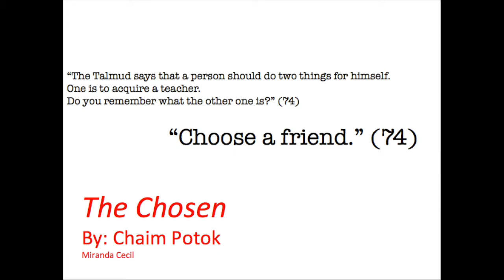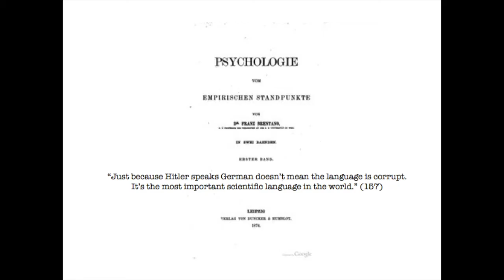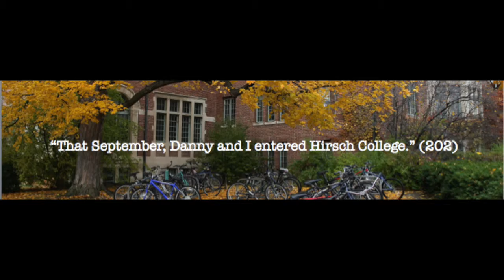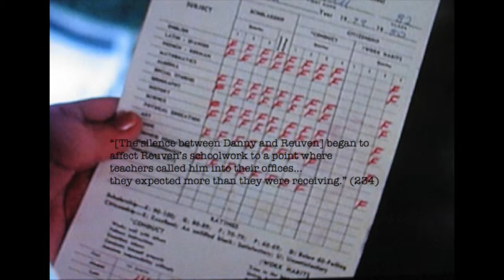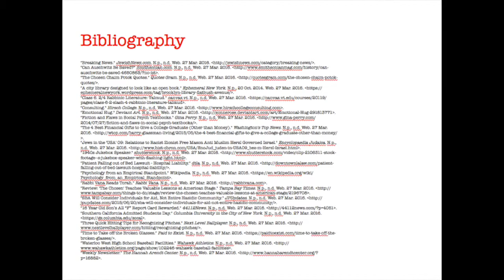The Chosen - Photo Essay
The Chosen - Photo Essay (Final)